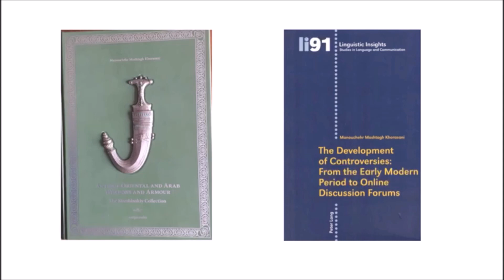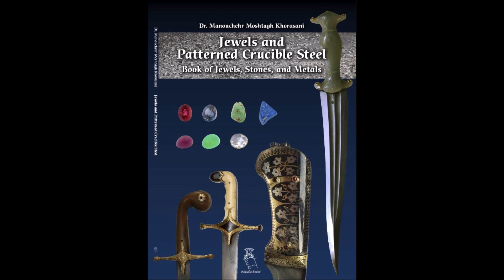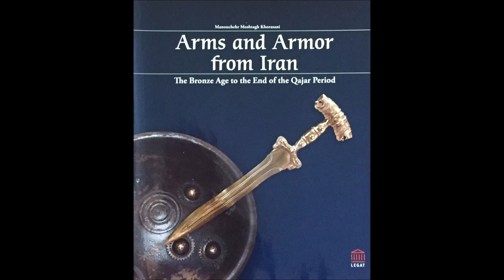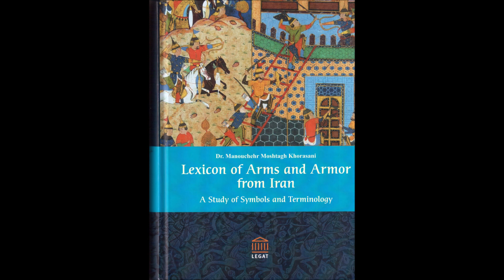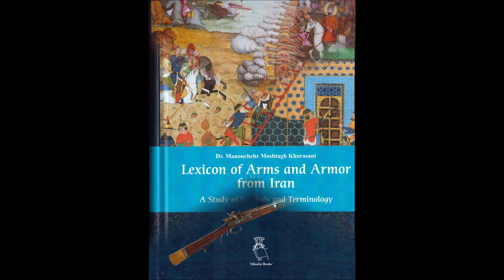A combination with a neyze and a front kick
Manouchehr Moshtagh Khorasani (Razmafzar Germany) presents.